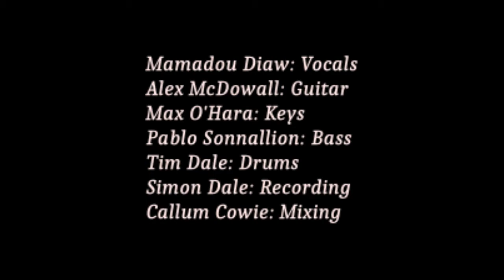Mamadou and the Lekette - Mum Forgive Me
Mamadou Diaw - Vocals
Alex McDowall - Guitar
Max O'Hara - Keys
Pablo Sonnaillon - Bass
Tim Dale - Drums
Simon Dale - Recording
Callum Cowie - Mixing